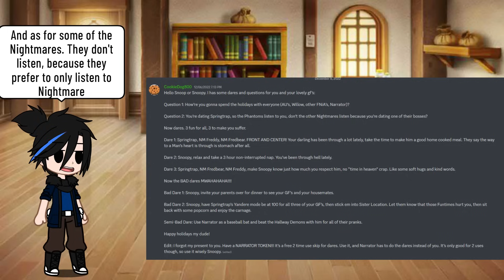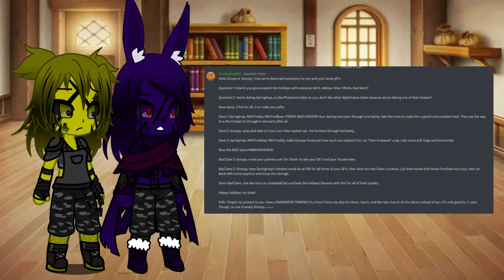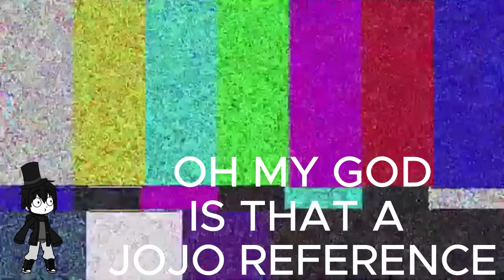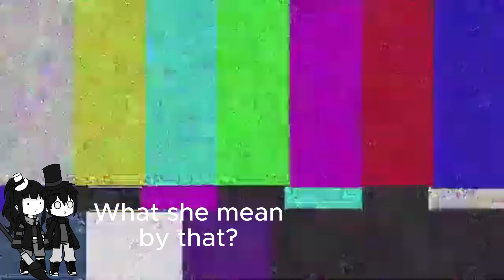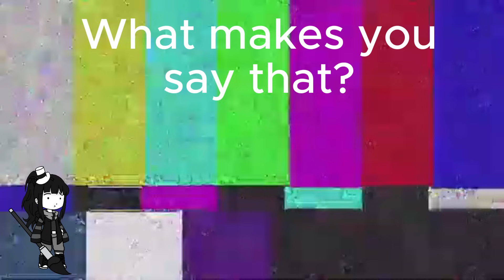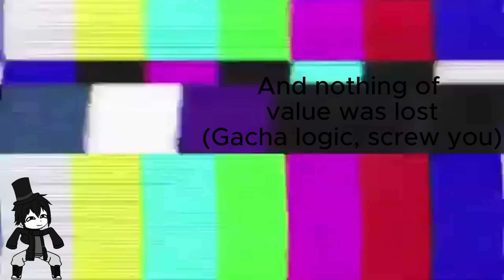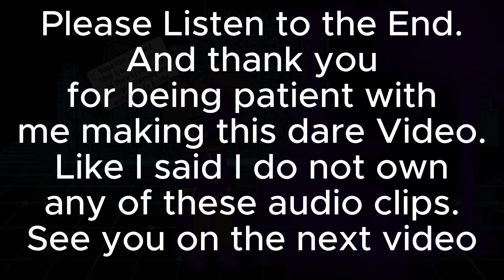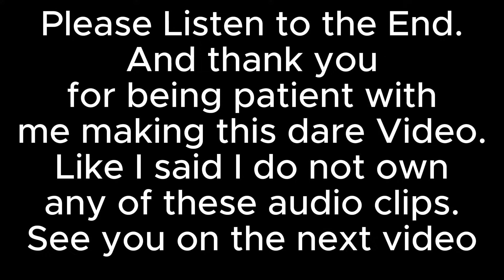The 2nd Dare Video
Hello there, Travelers! I know it's been a while since I last uploaded. Work been very busy. I've thinking to slowly start changing this channel from a gacha channel to a gaming channel. The gacha series isn't over yet, there are  1 or 2 that will be made yet.